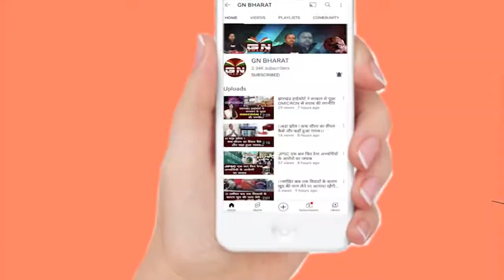Berhait || कुख्यात पंकज लाला फिर गिरफ्तार